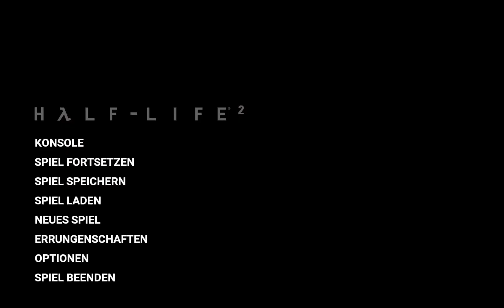Source Engine v1.1.1: fixed lighting - Half-Life 2 on Snapdragon 860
now with latest source Engine v1.11 by nillerusr Dark areas having correct Gamma Level. Looks very nice now!
now flashlight is buggy.

High settings with HDR enabled

running on Xiaomi Pad 5